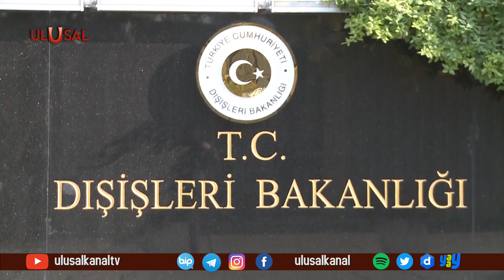BM'nin İsrail kararından Türkiye memnun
Birleşmiş Milletler İnsan Hakları Komisyonu’nun İsrail’in insanlık suçlarını soruşturma kararı, Türkiye’de memnuniyetle karşılandı. Dışişleri Bakanlığı, kararı, "İsrail'in hesap vermesi için olumlu bir adım" olarak değerlendirdi.